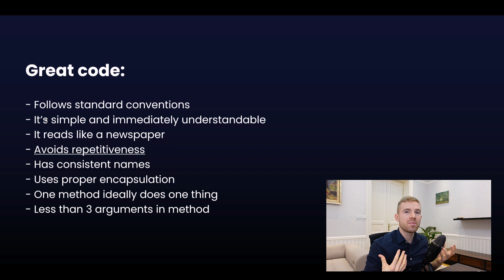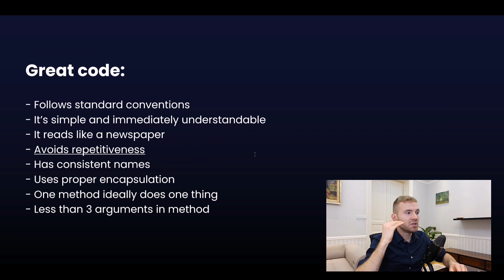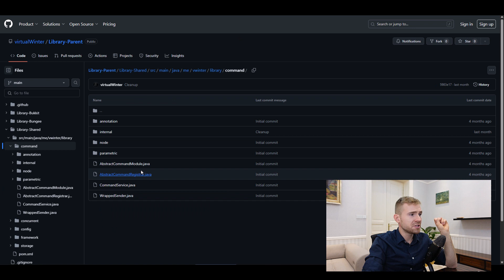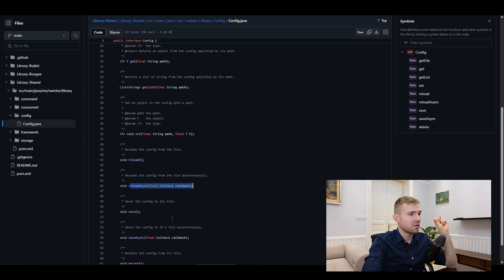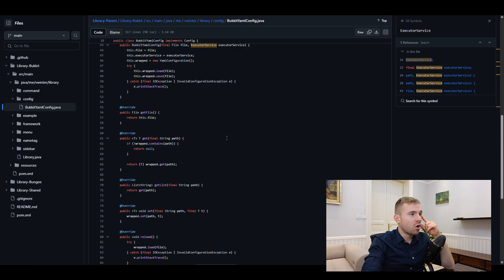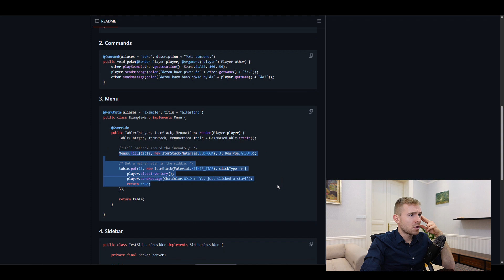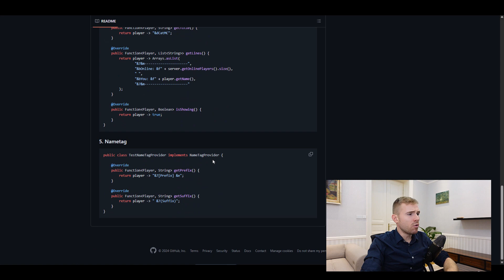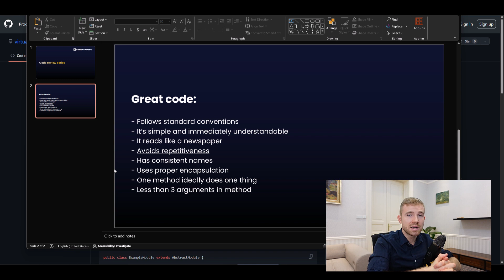Ep1. Live Java Minecraft plugin code review - Bungee/Bukkit Library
After coding in Java for 12 years I am reviewing Java code of Minecraft plugins people sent us for review and giving actionable tips on how to write clean, performant code.

Today, we will be taking a look at Bukkit plugin VirtualWinter's Library which is a cross-platform utility library. I will evaluate how it performs in regards to these factors:

- Does the code follow standard conventions?
- Is it simple and immediately understandable?
- Avoids repetitiveness?
- Has consistent names?
- One method ideally does one thing?
- Less than 3 arguments in methods?